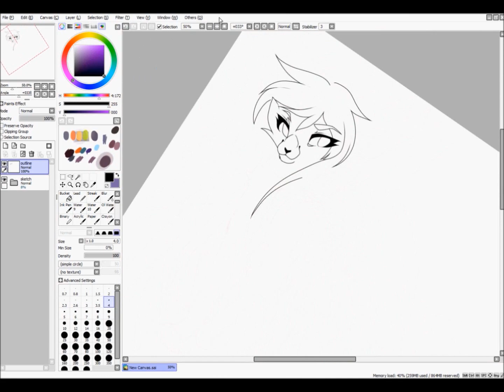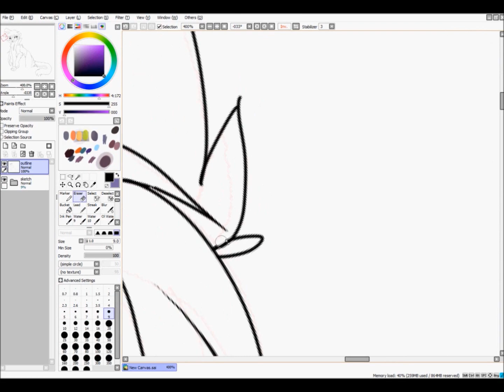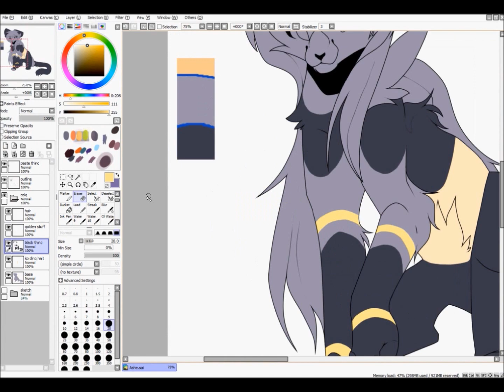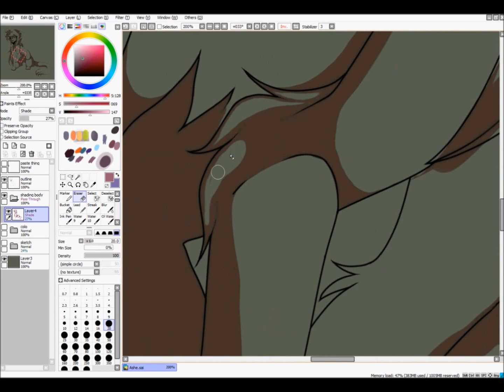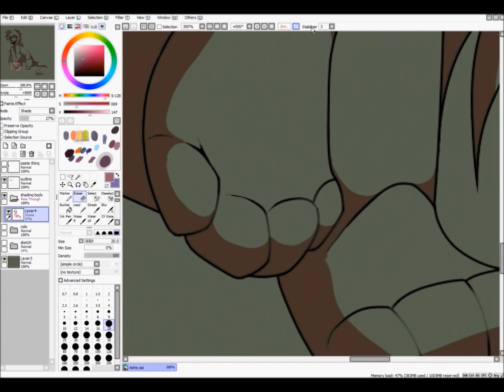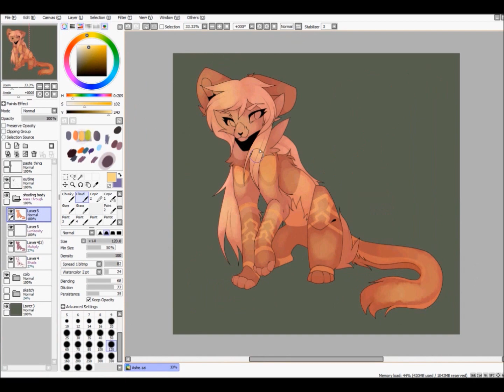[League of Legends] Speedpaint - Ashe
yushh Ashe

Summoner name: JayWarriorSiJ